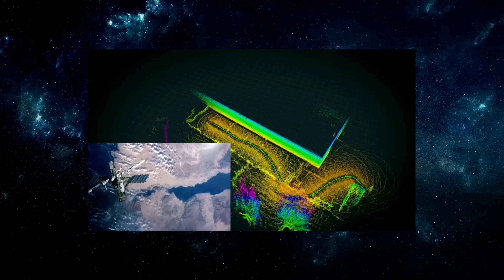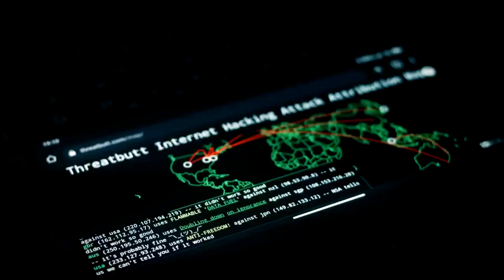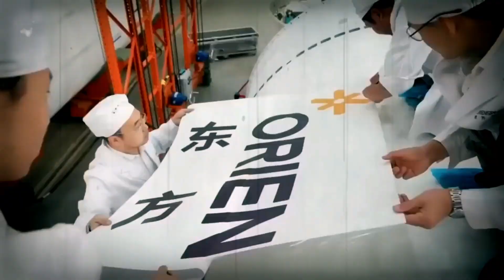China Just Launches The World’s Most Powerful Solid Fueled Rocket!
In a groundbreaking feat of technology and national pride, China has reached a momentous milestone in space exploration. A private company has launched the Gravity 1 rocket, earning the prestigious title of the world's mightiest solid-fuelled launch vehicle. Join us in this video as we delve into this historic achievement, highlighting its significance in national and global space exploration.

2) 🔔Turn ON AII Notifications🔔